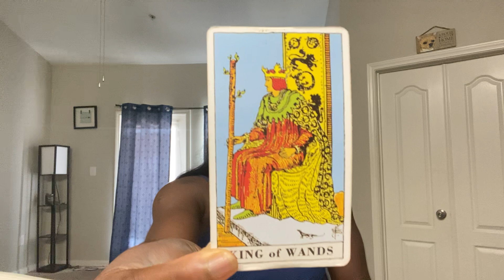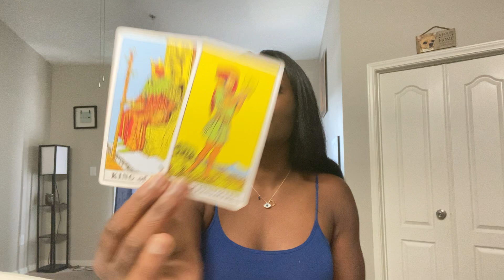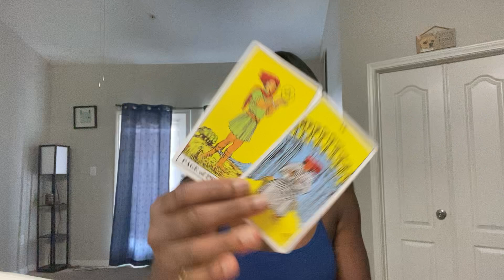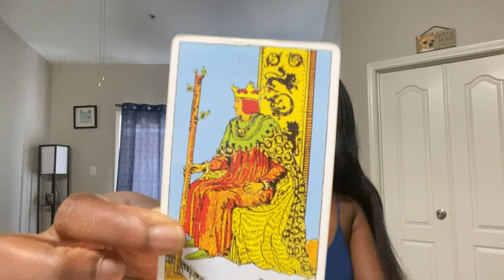VIERGE: “LA VÉRITÉ ÉCLATE TOUJOURS.” 15-22 SEPTEMBRE 2022